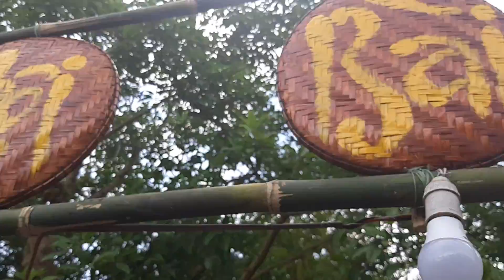Hội Bài Chòi, được UNESCO công nhận là Di sản văn hóa phi vật thể của nhân loại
Ngày 7/12/2017, tại Phiên họp Uỷ ban Liên Chính phủ Công ước 2003 về bảo vệ di sản văn hóa phi vật thể lần thứ 12 của UNESCO diễn ra tại Jeju, Hàn Quốc, di sản Nghệ thuật Bài Chòi Trung Bộ Việt Nam đã chính thức được UNESCO ghi danh tại Danh sách Di sản văn hóa phi vật thể đại diện của nhân loại.

Nghệ thuật Bài Chòi Trung Bộ Việt Nam (ở các tỉnh Quảng Bình, Quảng Trị, Thừa Thiên Huế, Quảng Nam, Quảng Ngãi, Bình Định, Phú Yên, Khánh Hòa và Đà Nẵng)  là một loại hình nghệ thuật đa dạng kết hợp âm nhạc, thơ ca, diễn xuất, hội họa và văn học.

Bài Chòi có hai hình thức chính là:
1. Chơi Bài Chòi
2. Trình diễn Bài Chòi.